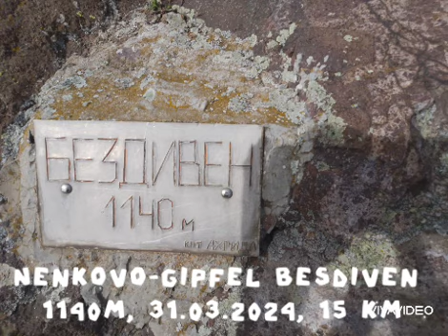HTIVIPO:Nenkovo - Gipfel Besdiven 1140 m, 31032024, 15 km